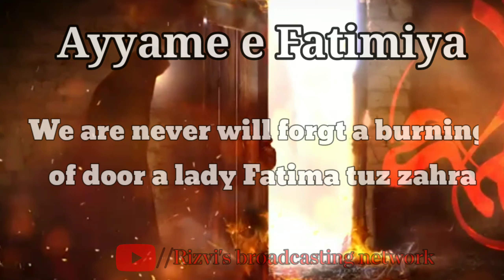|| Ayyam e fatima s.a || ایّامِ فاطمیہ||